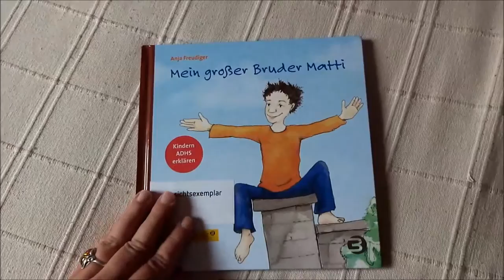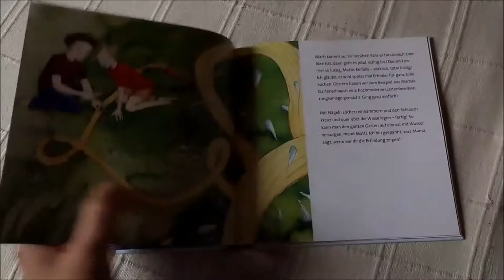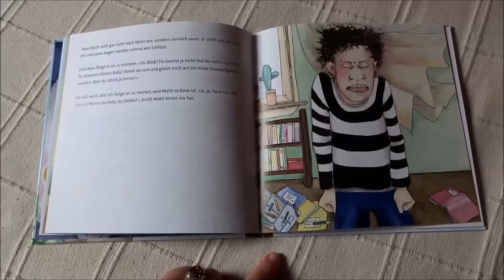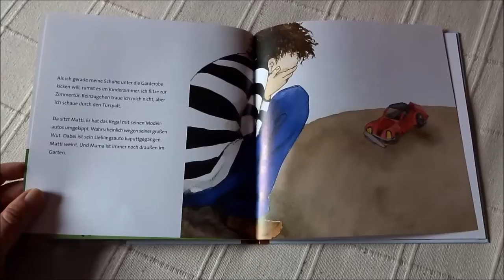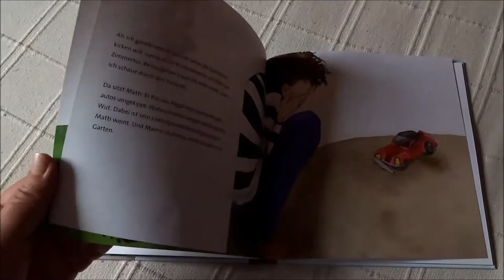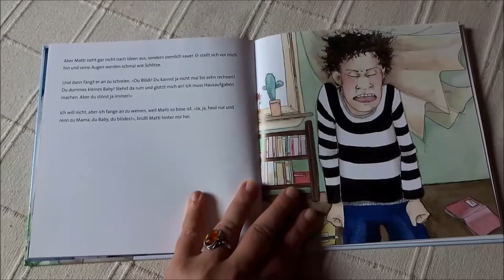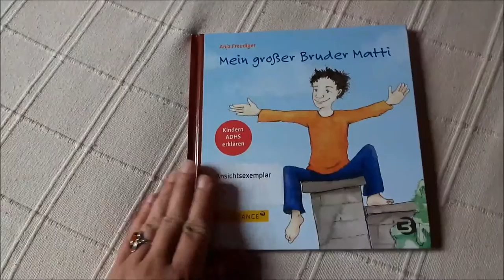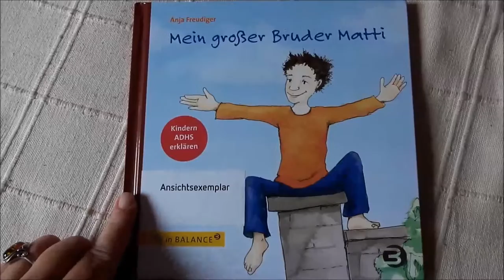Blick ins Kinderbuch: "Mein großer Bruder Matti" von Anja Freudiger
Für mein Kinderbuchblog Kinderbibliothek gebe ich einen kleinen Einblick ins Kinderbuch "Mein großer Bruder Matti" von Anja Freudiger.

Kurzbeschreibung:
Eigentlich ist Julius mit seinem großen Bruder Matti gerne zusammen. Genial-verrückte Ideen hat Matti. Es wird nicht langweilig mit ihm. Nur wenn Matti richtig wütend wird, gemeine Dinge sagt, dann ist Julius unglücklich und ängstigt sich sogar. Ratlos ist dann die Familie, bis sie der Ursache für Mattis Verhalten auf die Spur kommt. Es geht um ADHS.

Buchinfo:
Anja Freudiger: Mein großer Bruder Matti
Balance Verlag, Köln 2013
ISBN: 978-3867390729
Illustration: Anja Freudiger
Ausstattung: 28 Seiten, Hardcover
Preis: 14,95 €